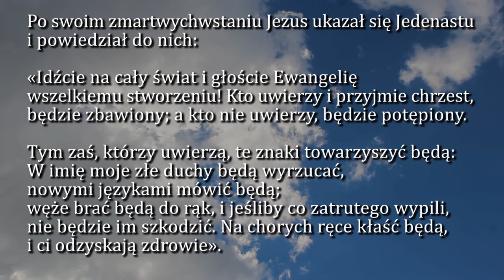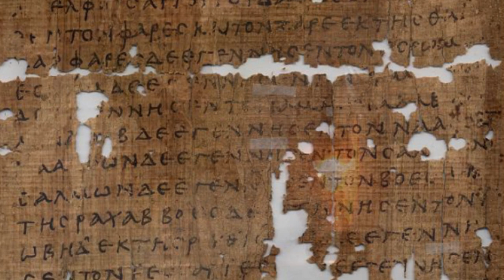Dobra Nowina na dziś | 25 stycznia - Święto Nawrócenia św. Pawła Ap.